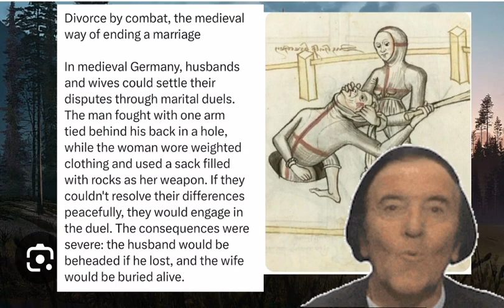Divorce by combat